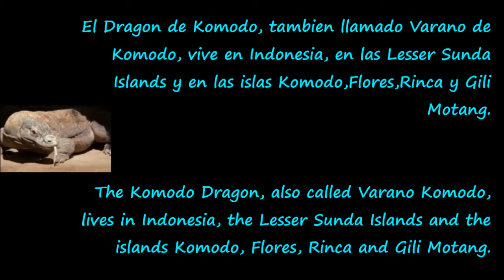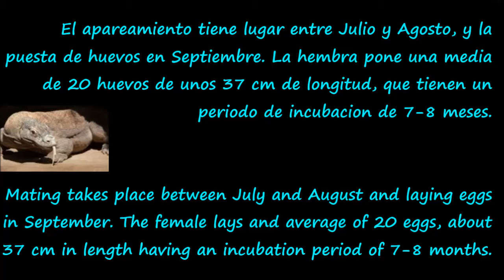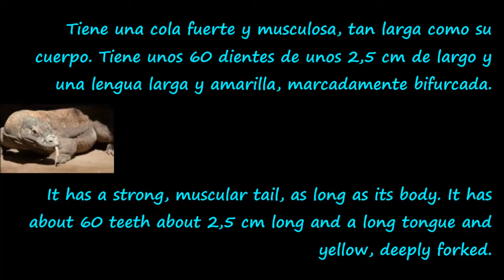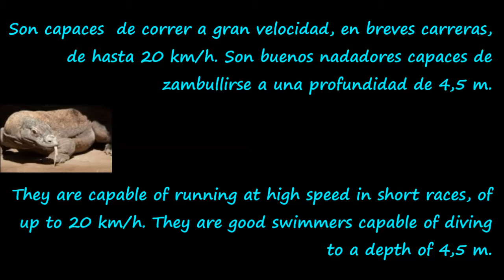el dragon de komodo komodo dragon